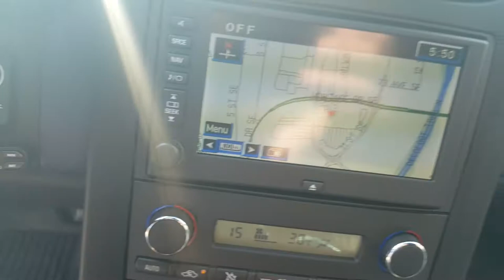2013 Chevrolet Corvette ZR1 60th Anniversary 800HP Stage 5 Davenport Tuned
2013 Corvette ZR1 60th Anniversary Edition equipped with our Stage 5 800Hp Package, Michelin Pilot Super sport tires and only 47,500kms. This is a original Canadian car bought at Jack Carter in Calgary.

Stage 5 SC800 Package consists of:

    Lingenfelter re-cast high flow supercharger snout/inlet
    Upgraded 2.60in upper supercharger drive pulley
    High-strength pulleys and Idler
    New supercharger drive belt
    Lingenfelter high flow cold air intake
    Lingenfelter Overdrive Balancer
    Lingenfelter High capacity heat exchanger
    Lingenfelter Supercharger specific camshaft
    Lingenfelter CNC’d LS9 Cylinder Heads
    Dual valve springs with titanium retainers/hardened locks
    ARH Long tube headers with high flow X pipe
    MSD 8.5mm Spark plug wires
    Koolsox Spark plug wire insulators
    Heatmaster Tunnel Shield
    Includes professional installation and custom engine tuning

This car is also equipped with:

    Michelin Pilot Super Sport UHP Tires
    Escort 9500CI Laser Defense system